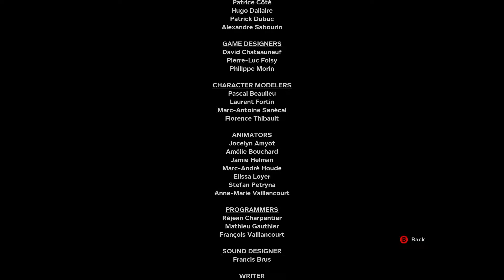Is This The End?! Outlast 2 Lets Play Finally!